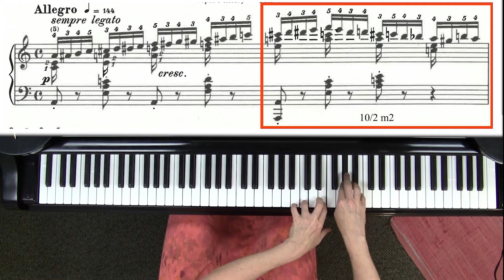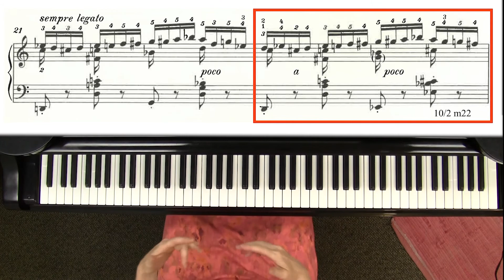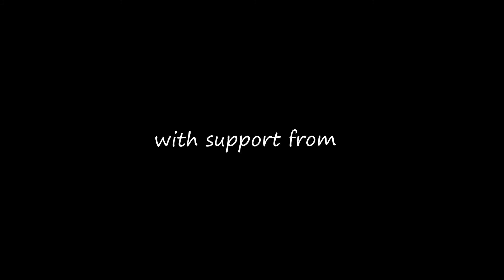Chopin Etude Op 10 No 2: tutorial for small hands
Tips and tricks for pianists with small hands, including helpful hand positions and fingerings, in this tutorial on Chopin etude Op. 10 no. 2.

You can hear Jocelyn Swigger’s recording of the complete Chopin etudes, with original ornaments and on an 1841 Erard piano tuned to a historically informed temperament:

For information about studying with Dr. Swigger at the Sunderman Conservatory of Music at Gettysburg College,